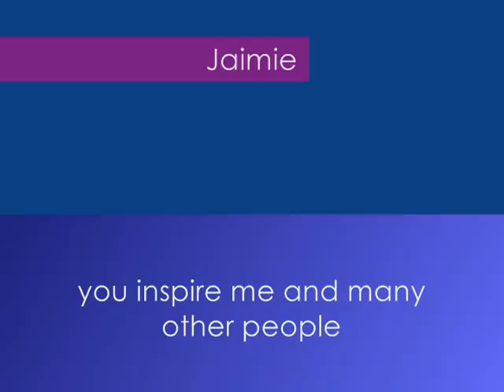Yellow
Jaimie Goodwin montage

my idol!